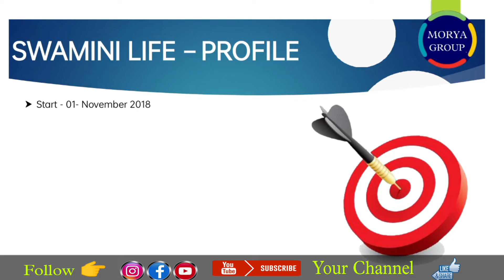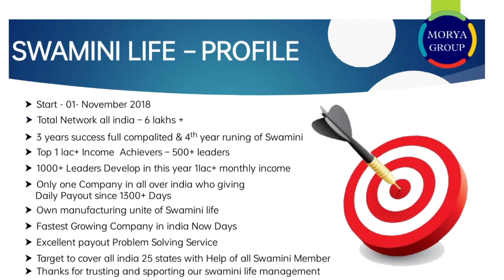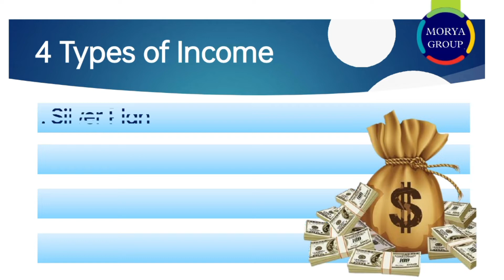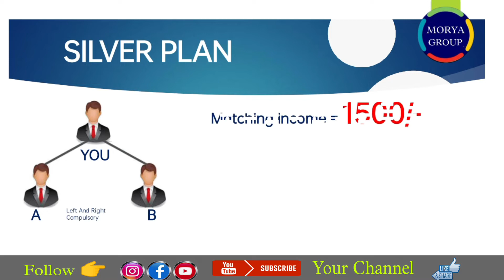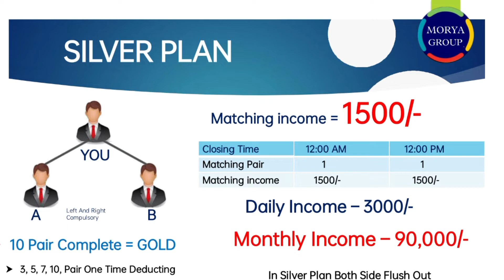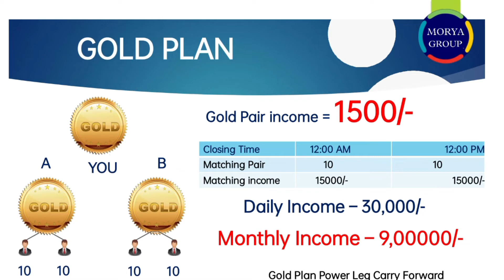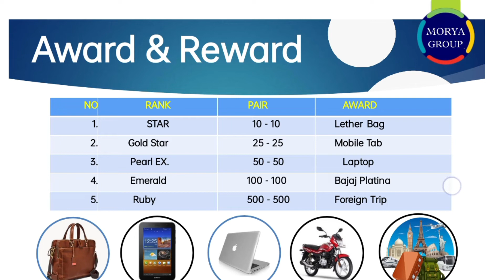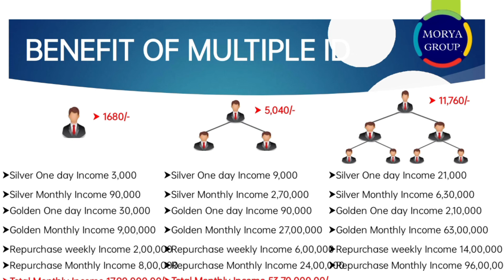Swamini life business plan स्वामिनी लाइफ बिजनेस प्लान Swaminee business plan By Mithilesh Dangi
SWAMINI
1000 day's completed celebration✨
India's 1st plan Joining ₹1680/- Matching bonus ₹1500/-

Joining Kit
✳️  Agri
✳️  Health
✳️  Watch

💥Business plan💥
Four type's of income
1. Silver plan matching bonus ₹1500/-
2. Gold plan matching bonus ₹1500/-
3. Re-purchase matching bonus
4. Award and Rewards

✓ Daily Closing Daily Payout

Corporate Office:
Swaminee Life Pvt Ltd
Kolhapur, Maharashtra.

More information and Joining Process Contact all india Mithilesh Dangi 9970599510